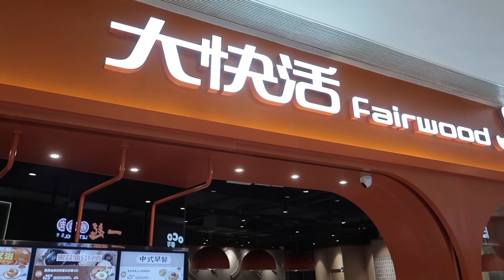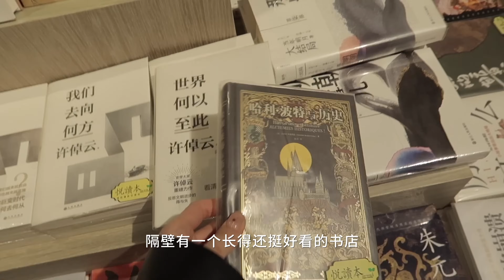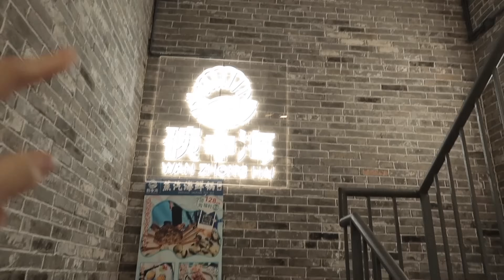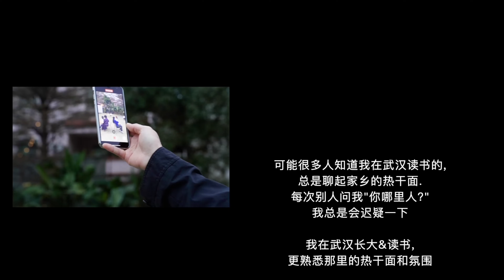广东VLog｜带 charli 回大湾区:独属于广东一份过年的露营｜回国我是怎么吃胖的｜全家常规体检项目｜新发色get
📅Day 1
Celine 帽子

🍴大快活

☕️mo labo

🥣民信老铺

🥟蔡澜记

🥣顺德杨廷记

📅Day 2
Jil Sander 大衣(很早以前买的,链接为类似款)

📅Day 3
针织毛线 帽子

🍴碗中海

KimHeKim 短袖（链接为类似款）

📅Day 4
☕️Pull Tab

♥  微博- ohh_emma
♥  小红书 - ohh_emma